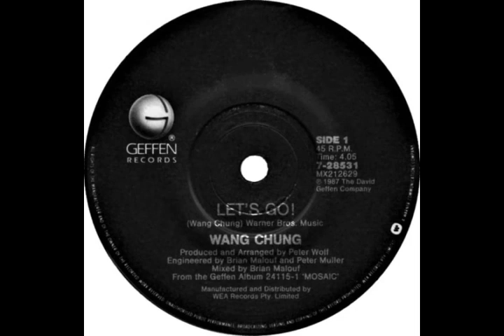Wang Chung - Let's Go!